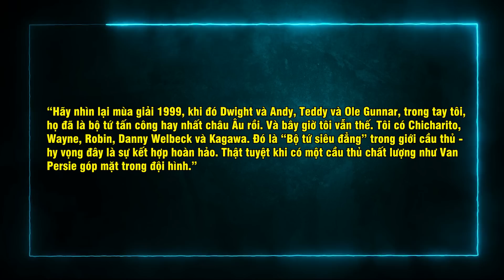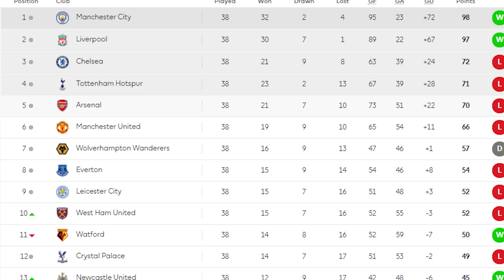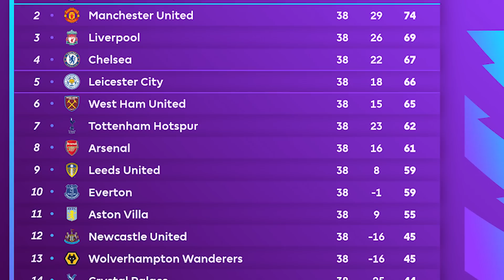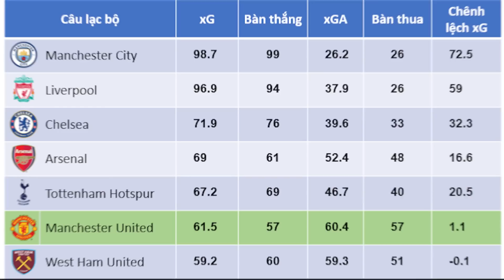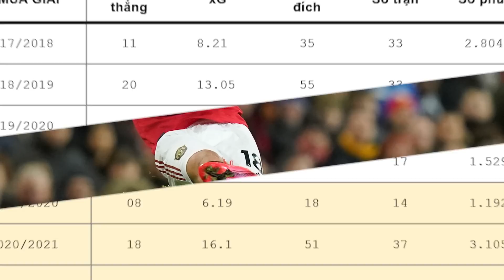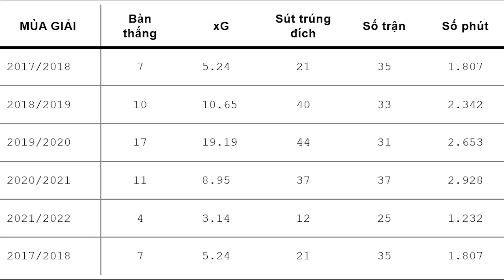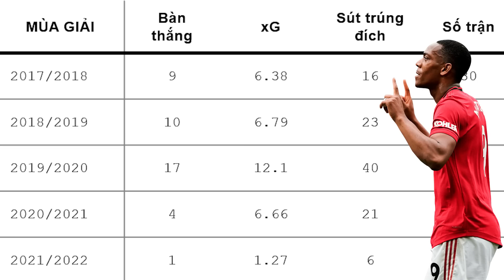MAN UNITED: TOP 4 VỚI HÀNG CÔNG NÀY? CÓ NỔI KHÔNG?